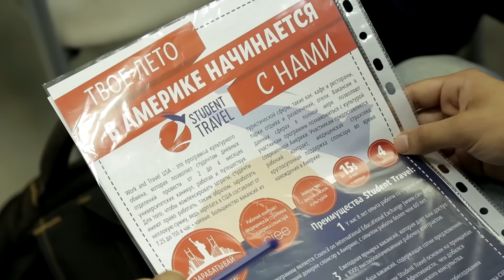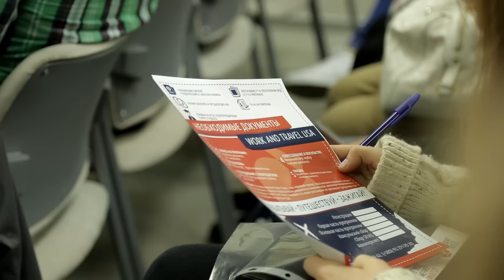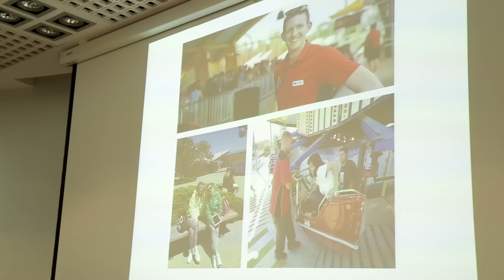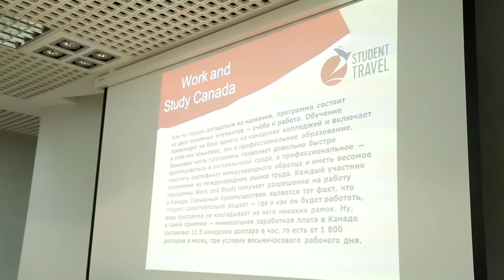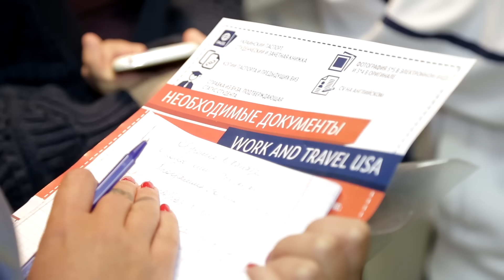Party Time - Презентация студенческой программы Work & Travel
Ведущая - Ольга Завада
Оператор - Виталий Устименко
Монтаж - Евгения Семеняк